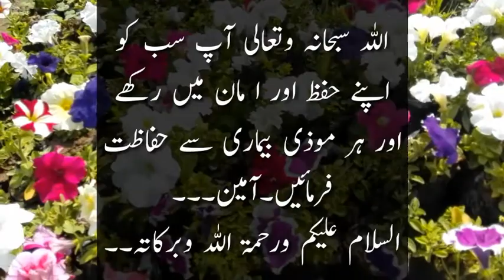ek baap bete ka waqia ll baapbeta baap beta waqia story l qafilaehaq2011 ایک باپ بیٹے کا واقعہ